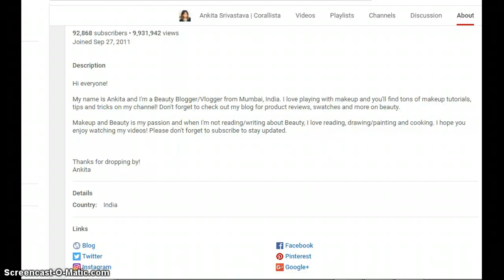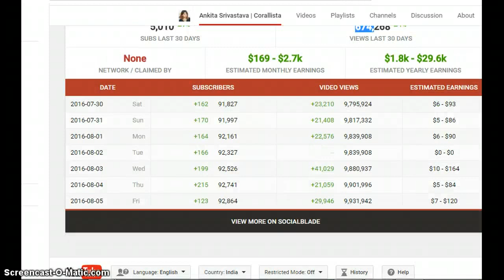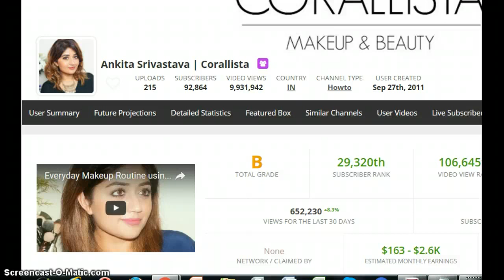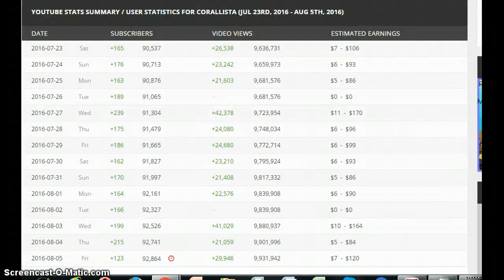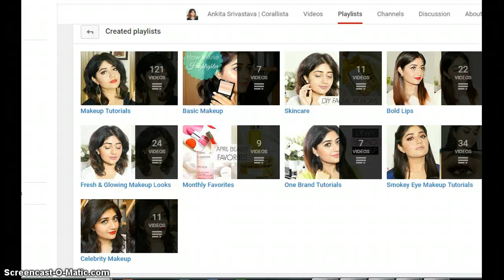How much does Ankita Srivastava Corallista make on YouTube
Take a look at how much money does ankita srivastava corallista earn on youtube

10X your Leads. Traffic. Sales Free

How much income does ankita srivastava corallista make per month in rupees and dollars. I am reviewing corallista channel and income and will tell you why there are so many views and how much amount is made on the youtube channel.

Join our Telegram Channel to get Latest updates on Marketing your Blog, Small Business and Vlog